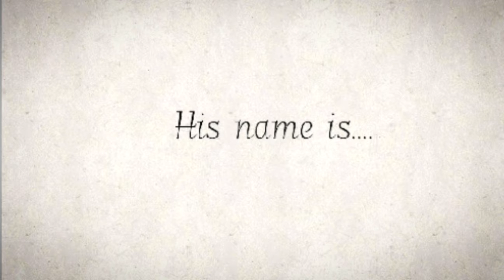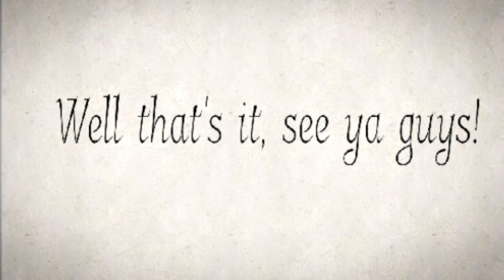Remember That Dude's Name in My Animations/Animatics?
Yeah, that's his name for now on. Also, I will do a voice reveal at 100 subscribers, so its probably gonna take a while. When I do a voice reveal, I'm proababy going to make some story time videos using this OC. Or a different OC in the future.